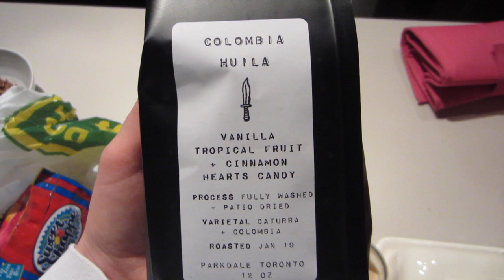They Lost :(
Hey Guys so heres what we did this weekend!